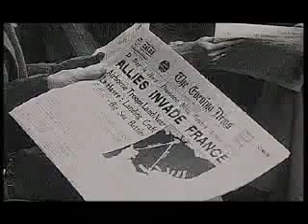Robert Cohan Another Place, part 2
Documentary by Singh Productions